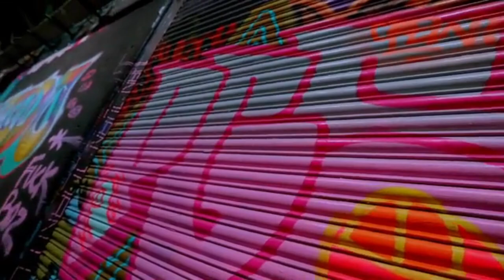BRASLIAN BOYS O MELHOR DA SERESTA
O CLUB DO FORRÓ